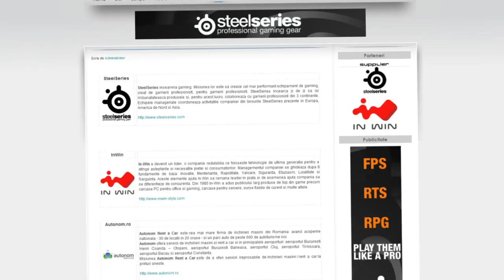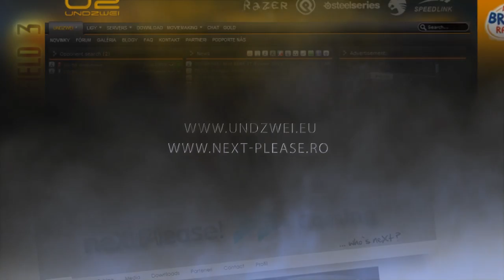Undzwei ShowMatch vs. neXtPlease!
PLEASE VISIT: undzwei.eu & next-please.ro